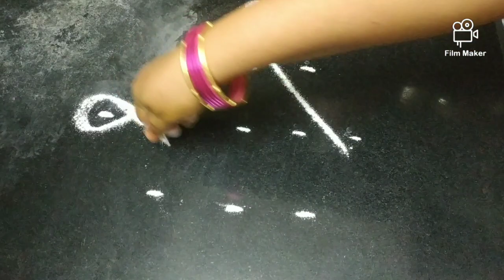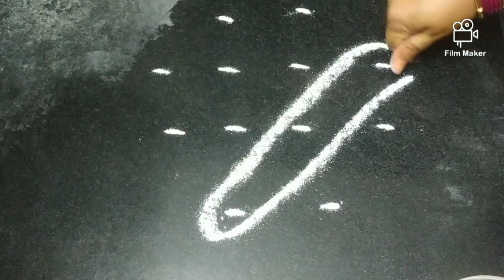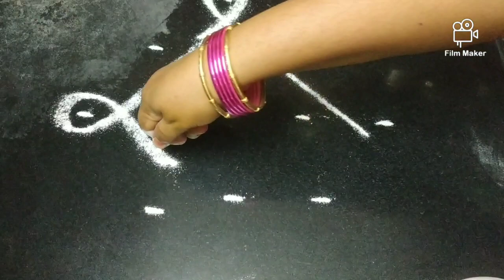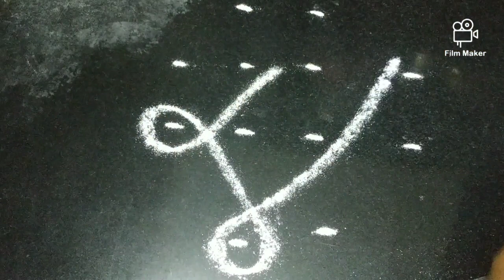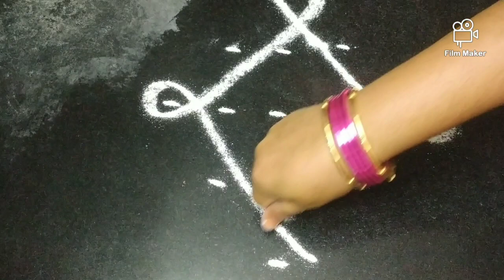வாரத்தில் 7 நாட்கள் 7 சிம்பிள் புள்ளி கோலம்/How to make simple pulli kolam in Tamil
வாரத்தில் 7 நாட்கள் 7 சிம்பிள் புள்ளி கோலம்

நம்மசேனலில் உள்ள அனைத்து வீடியோவையும் பாருங்கள்

              நன்றி🙏🙏❤️